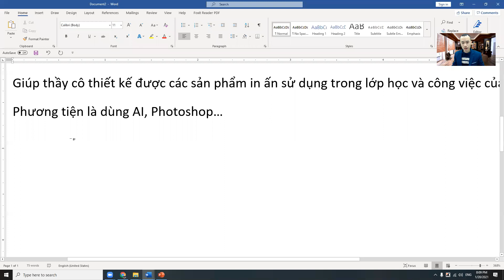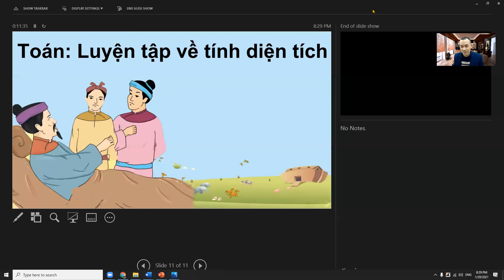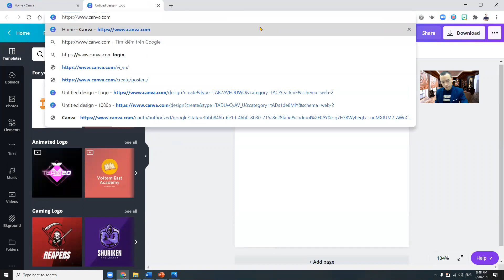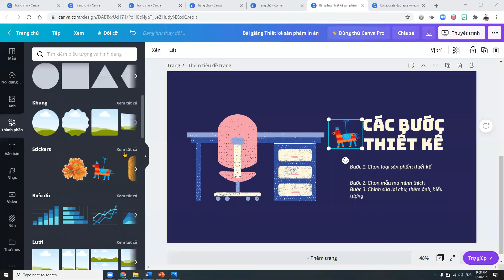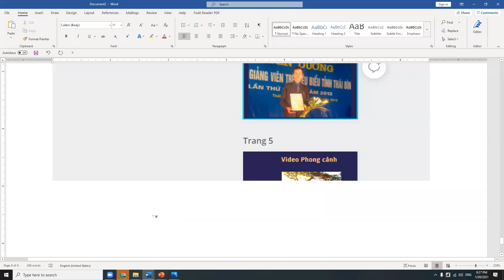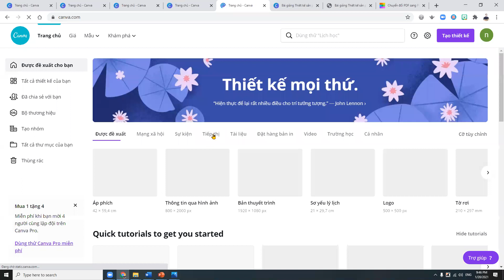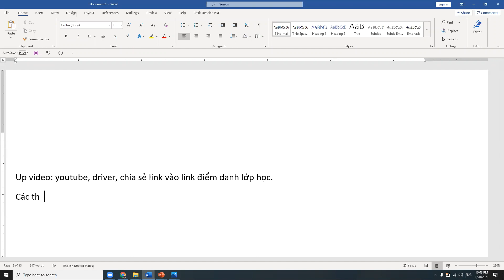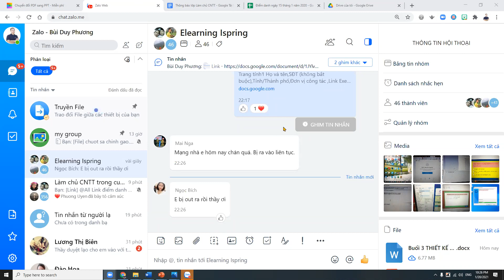Sử dụng Canva để thiết kế các sản phẩm in ấn và làm video